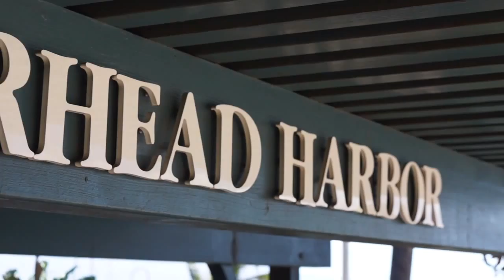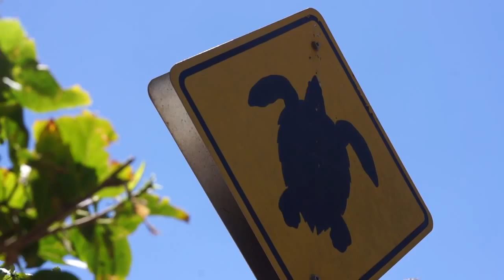Klotwar Kids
Took some funny kids to the Maui Ocean Center. They went banana's over all the animal's there. Aquarium is located at Maalaea Harbor on the island of Maui.